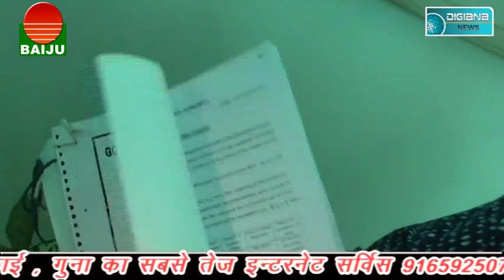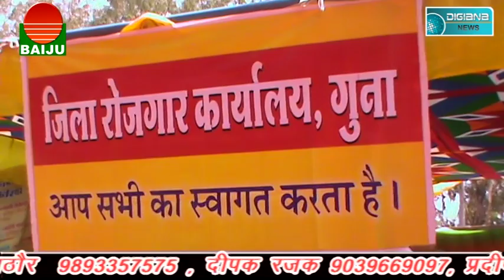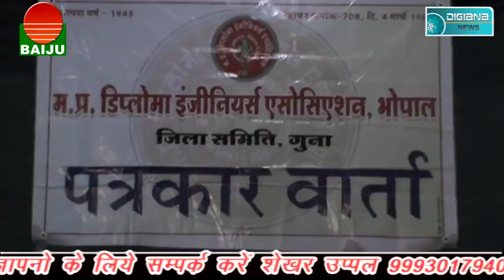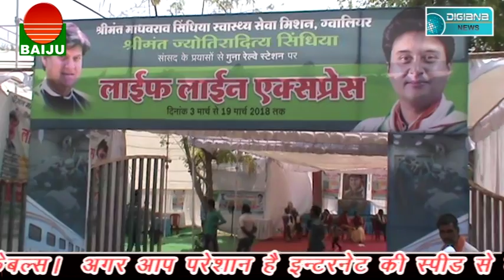नगरपालिका के आगे शून्य हैं सारे नियम, कायदे व कानून.....